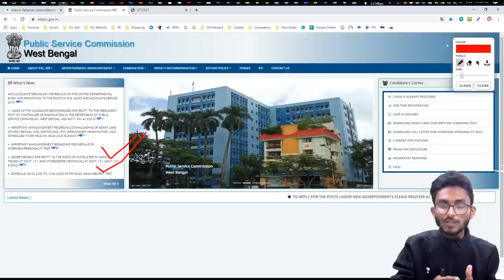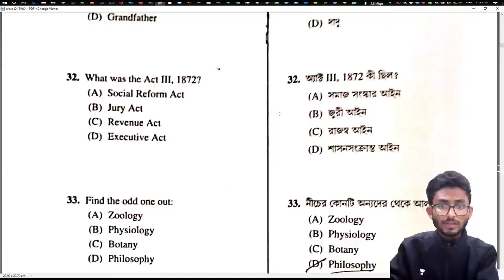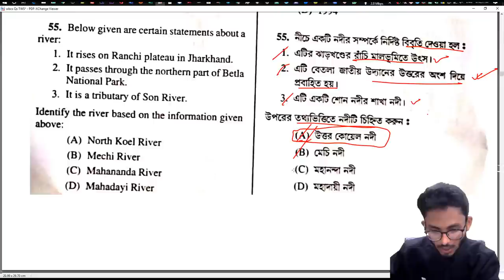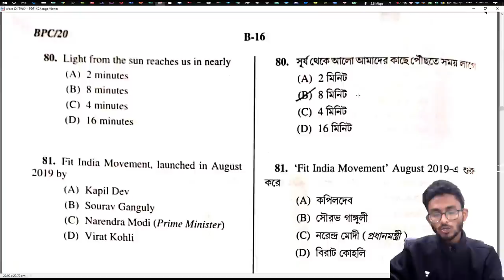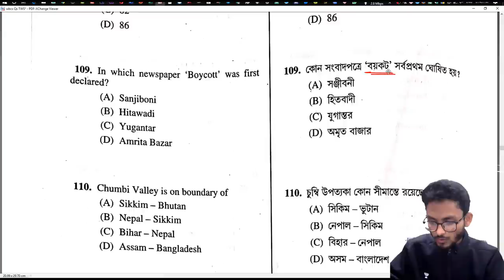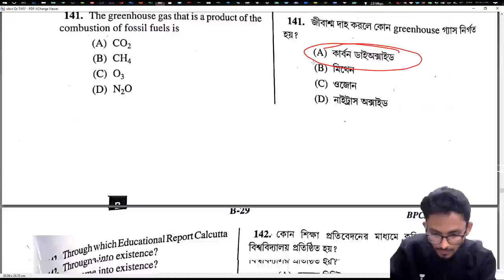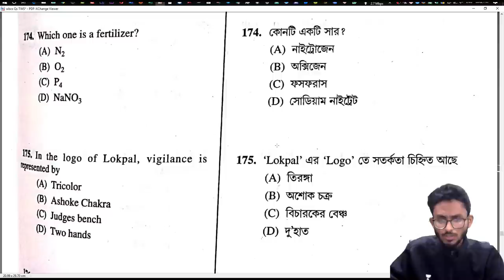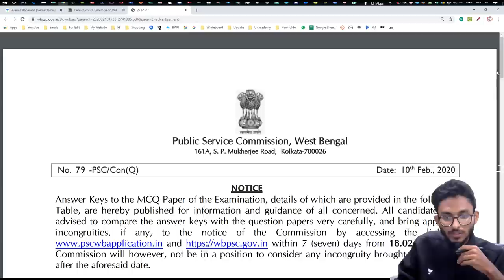WBCS Prelims 2020 Official Answer Key | Alamin Rahaman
In this session our expert educator Alamin will discuss the official answer key of WBCS 2020 Prelims Exam. In this session we will give you the PDF of WBCS Prelims 2020 official answer key. WBCS prelims 2020 exam was conducted on 9th Feb 2020.
1. WBCS 2020 Prelims Official Answer key for all sets A, B, C and D.
2. The difficulty level of wbcs 2020
3. Good attempts & review of Exam
WBCS 2020 Prelims Exam is conducted on 9th Feb 2020. WBCS conducts exams for group A, B, C & D. In this session we will discuss all the questions asked in the prelims paper.
- WBCS Prelims 2020 official Answer Key
- WBCS Prelims 2020 Question Paper & Solution
- WBCS Prelims 2020 Paper Analysis
- WBCS 2020 prelims official Answer key
- WBCS Prelims 2020 Exam Analysis
- WBCS Prelims official Answer Key 2020
- WBCS Prelims 2020 analysis
- WBCS Prelims 2020 Expected cutoff
- WBCS 2020 Prelims Expected Cut Off
- WBCS Prelims 2020 Questions Paper PDF